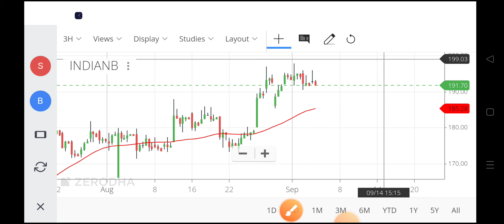indian bank share,indian bank share price,south indian bank share price,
iob share,
iob share price today,
state bank of india share,
indian bank share price today,
southindian bank share price,
bank of india share price today,
indian bank stock price,
union bank of india share price today,
reserve bank of india share price,
indian bank share value,
share price bank of india,
indian overseas share price,
indian bank share market,
indian overseas bank stock price,
indian bank stock,
bank of india share market,
stock price of state bank of india,
share price central bank of india,
bank of india share value
indian bank stocks,
indian bank share unboxing,
indian bank share update,
share price of indian bank,